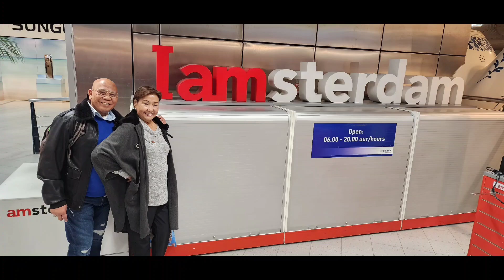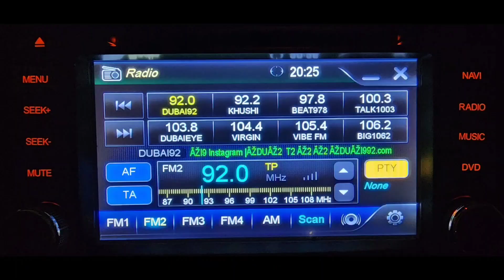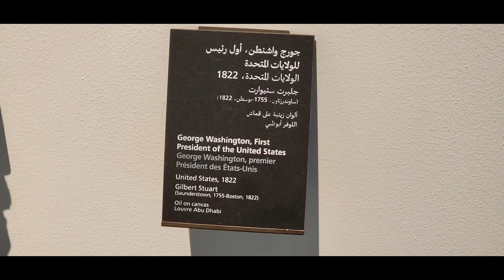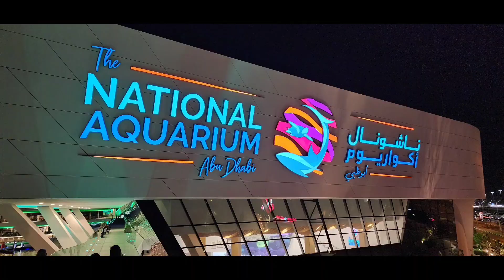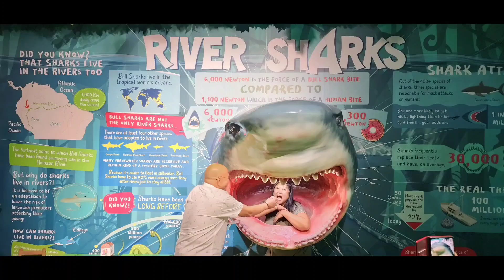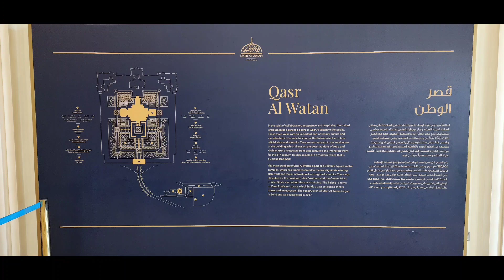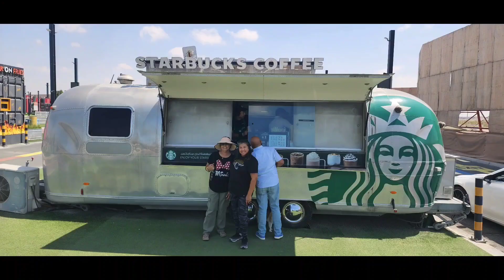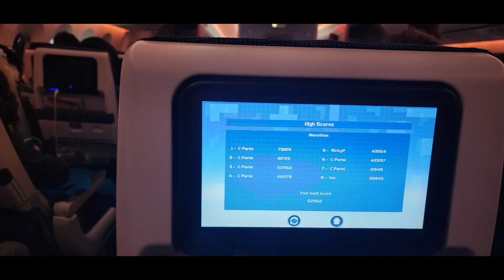Abu Dhabi & Dubai Trip Mar 2023